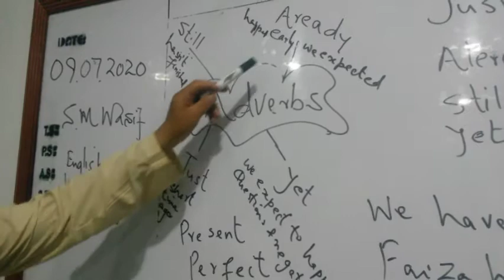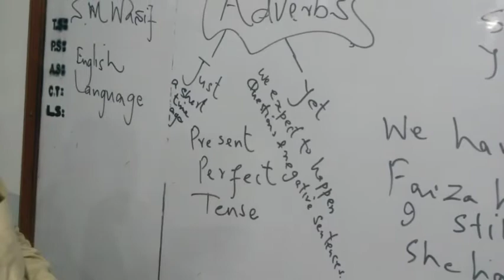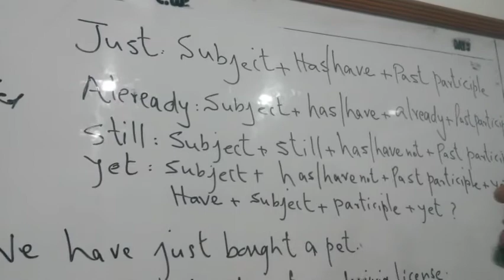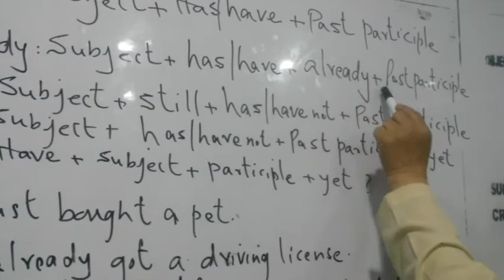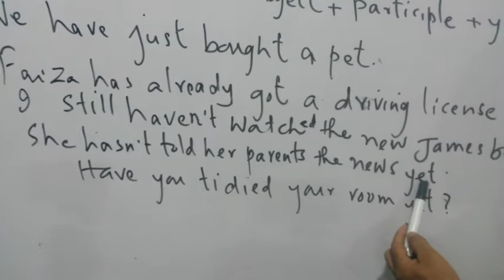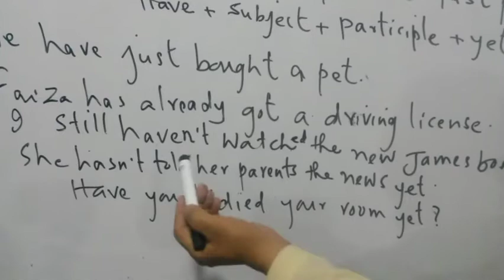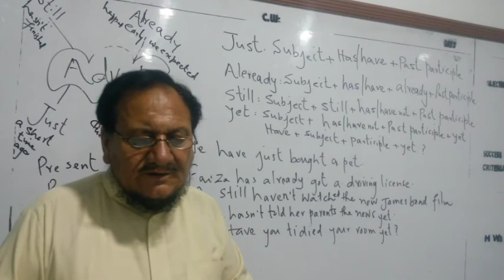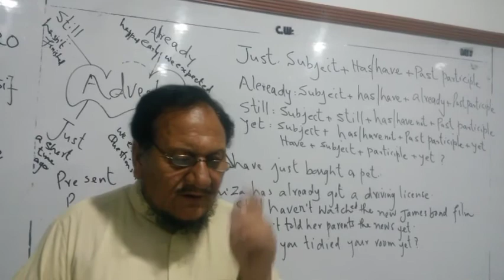Adverbs: Just, Already, Still, Yet.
English Ahead 3, English language Course for Class VIII students APSACS